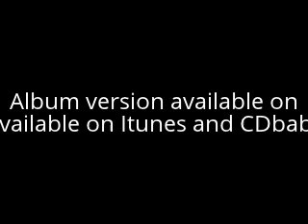"Time" - The brokenmusicbox - Impromptu House Concert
"Time" Performed by The Brokenmusicbox - 2009
Tony on Pump organ, Kim on Guitar and Jamie on Keys.